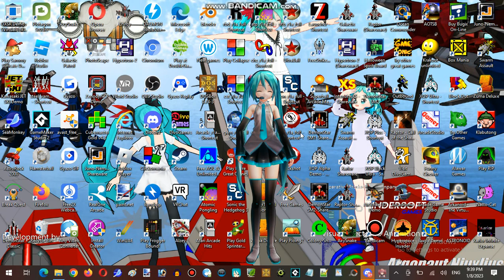Origin Of Our Internet Wargame Story - Ice Cream Sundays Hour At Hunter's Server Part 08